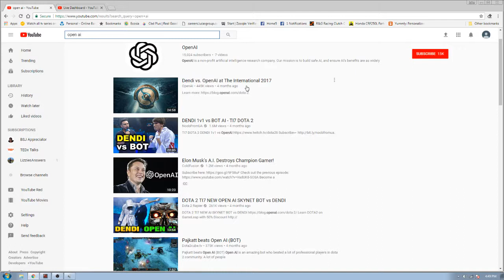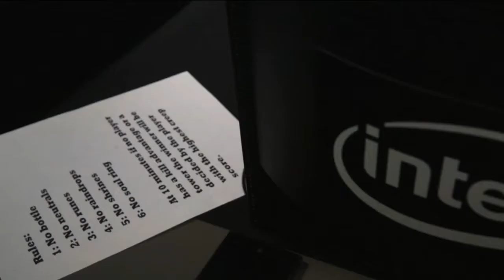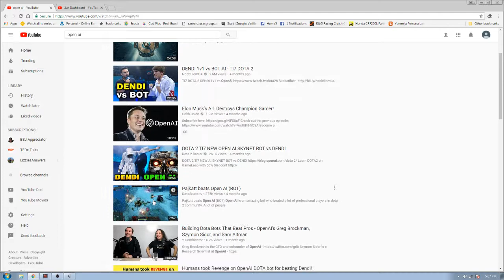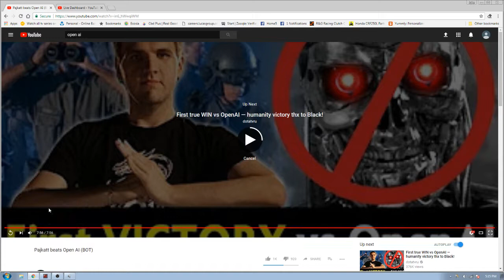CLQ studying the pyschology of OpenAI Bot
greatest fucking dota 2 playa teh worlds ever
fucking seen ok